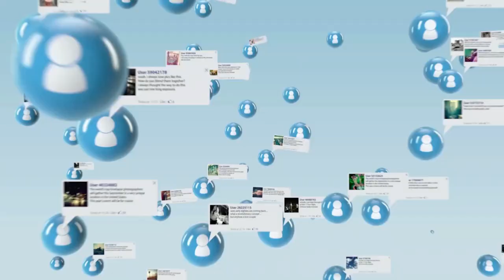The Cray Crew: ‘Cray Crew’ boys read mean tweets and comments! (HATERS ALERT!)